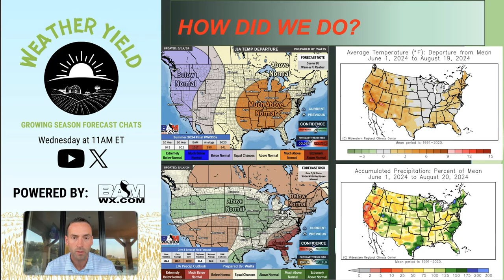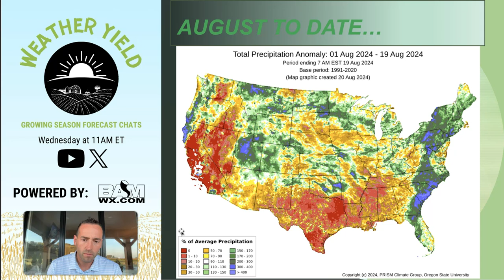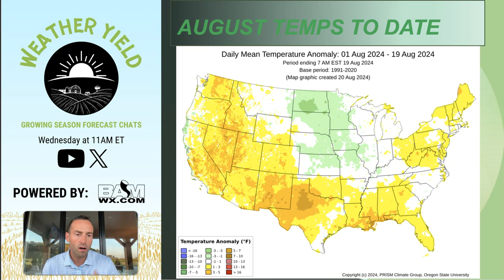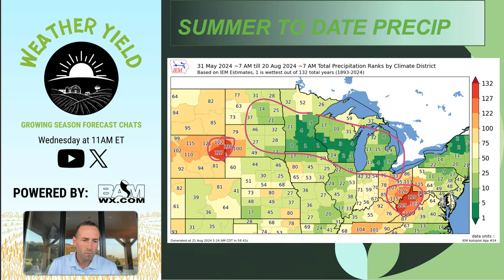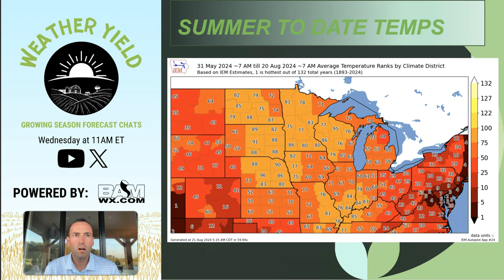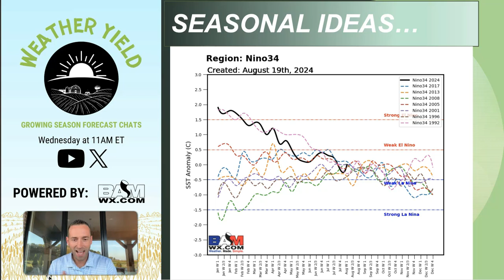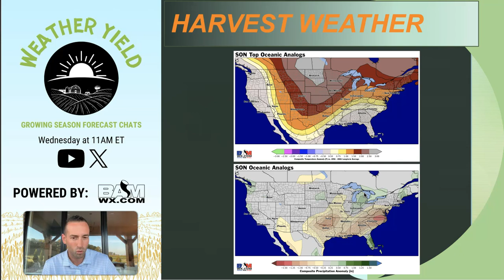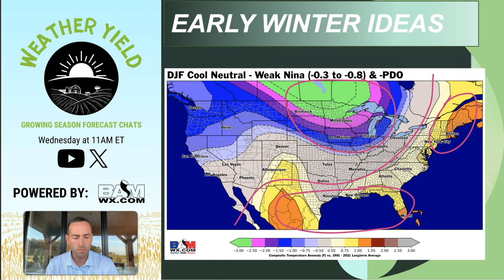August 21, 2024 Weather Yield | Upcoming Heat & Warm Harvest Outlook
Don't get too used to this "False Fall" as a heat wave is on the horizon.

Will this heat continue into September or will a fall-like feel seep back into the picture? PLUS more thoughts on winter 2024/25!

00:00-01:05 Introduction
01:06-02:17 How did our Summer Outlook Do?
02:18-03:17 Heat Wave on the Way
03:18-06:47 August and Summer To Date
06:48-09:13 Temperatures and Precipitation Next Few Weeks
09:14-10:13 September Outlook
10:14-13:24 Harvest Weather Outlook
13:25-14:56 Winter Outlook